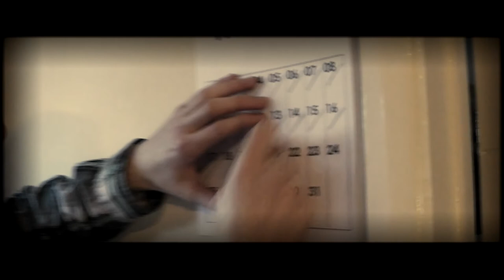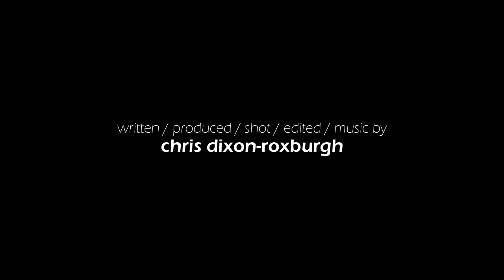The Diary (A Chris Dixon-Roxburgh Film)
Chloe Brigson is suspected of being behind the disapearence of her closest friend, Mark Johnson. All of the evidence is against her as two detectives investigate further into the case. Chloe does not believe that she is responsible, until eventually even her own personal diary begins to show some vital evidence.

Rated: 'U' - Suitable for all.

Directed / Written / Produced / Shot / Edited by Chris Dixon-Roxburgh
Starring: Emily Thomas, Chris Dixon-Roxburgh, James Buckle and Lewis Carter